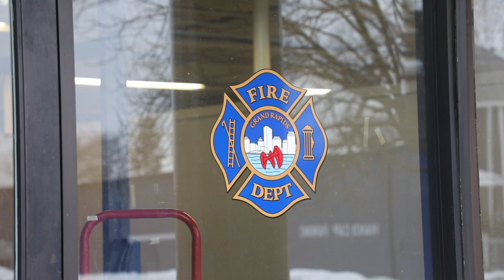City Manager Mark Washington Vlog - February 2022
In his February vlog, City Manager Mark Washington is joined by Grand Rapids Fire Chief John Lehman at the South Division Fire Station Annex to talk about the Grand Rapids Fire Department and what it takes to be a Grand Rapids Fire Fighter, including the physical ability requirement, the CPAT certification.

City Manager Washington also talks about the hiring of Eric Winstrom as our new police chief, the approval of grant applications to enhance numerous City parks, the creation of a nonprofit to help advance social equity within the GR cannabis industry, and an upcoming National Community Survey.

Finally, in honor of Black History Month he encourages the community to engage in the events to celebrate the history, contributions, and progress of African Americans.

For more details and information, visit grandrapidsmi.gov.